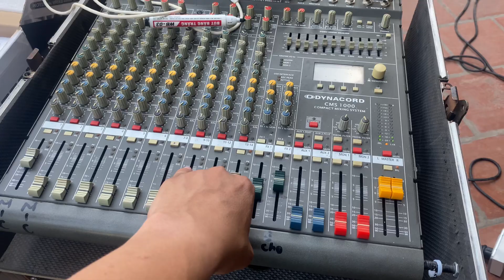Bộ karaoke sự kiện đẳng cấp rễ làm chuyên nghiệp mạnh mẽ lắp đặt cho Anh Thắng Nam định